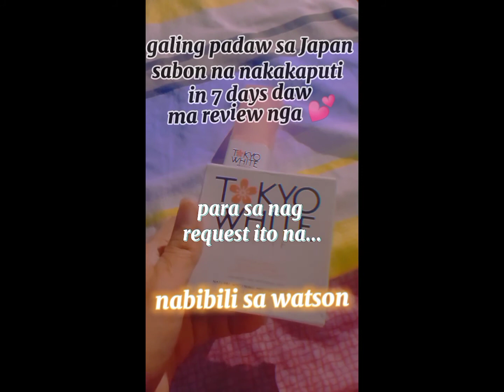TOKYO WHITE SOAP AND LOTION in 7 DAYS MORENA PUPUTI REVIEW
Ang bango at nabili ko sa Lazada